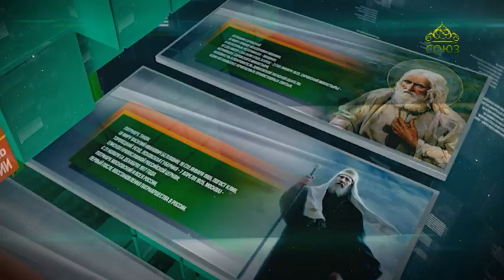Этот день в истории. 26 июня